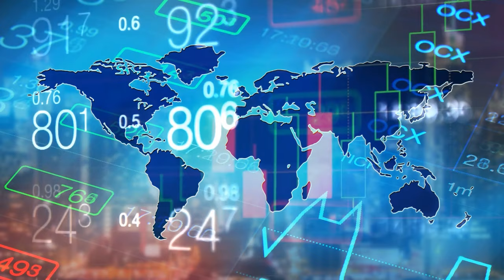The War for oil : The Iraq war 20 years later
This video is a audio book form of a book i written discussing the Iraq war and my thesis that it was about oil and peak oil as well is the Pretro dolllar system